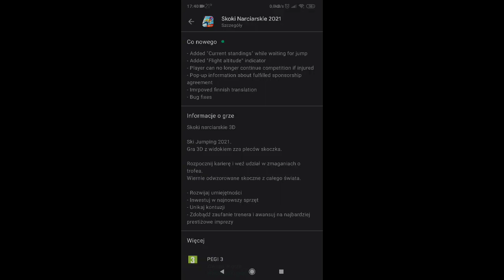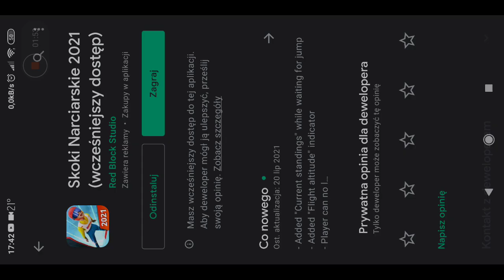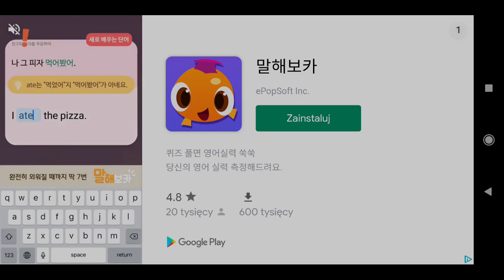SKI JUMPING 2021 - W KOŃCU WYSZEDŁ NOWY UPDATE DO GRY! 🔥 SPRAWDŹ CO ZOSTAŁO DODANE!🔥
Dziękuję za wsparcie Kanału :

Cyborg ski jumpingowy
ORIBUŚ OFFICIAL
Jem Kebaba v2

Pozdrawiam 💪

ZOSTAW FOLLOWKA NA TWITCHU ABY NIE POMINĘŁY CIĘ STREAMY!

Zachęcam do wsparcia kanału! ;D